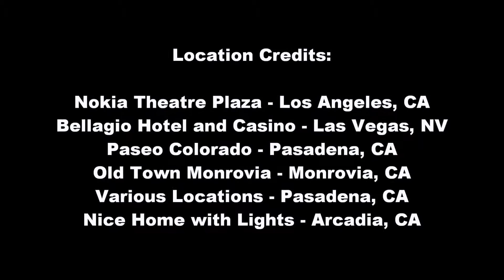Mountain Jack Studios, LLC - "A Mountain Jack Studios Christmas Presentation"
Mountain Jack Studios, LLC  - "A Mountain Jack Studios Christmas Presentation - in High Definition
Produced and Directed by:  David Preston